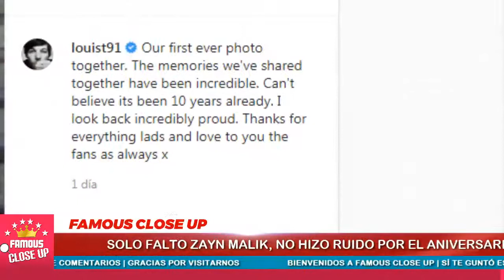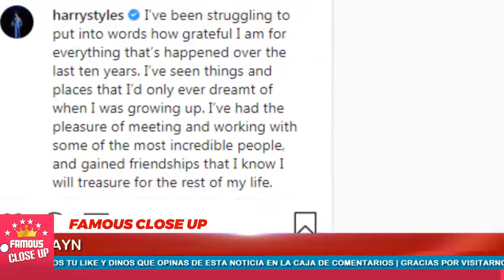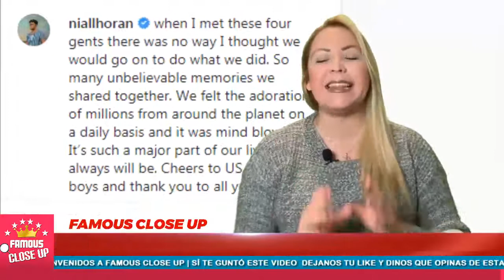💥¡HACE POCAS HORAS! ⚠ One Direction abre una caja de Sorpresas para sus Fans 😭😭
One Direction rompió los esquemas. ¡Los más grandes que la historia!